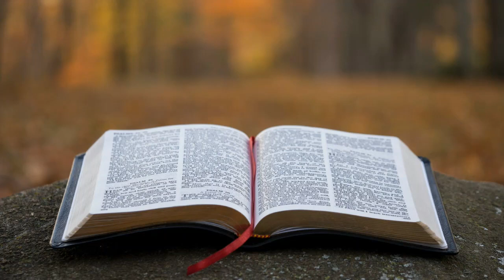Sermon on Solemnity of Mary, Mother of God 2023 By RevFrTexcyPrimal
Listen more than you speak